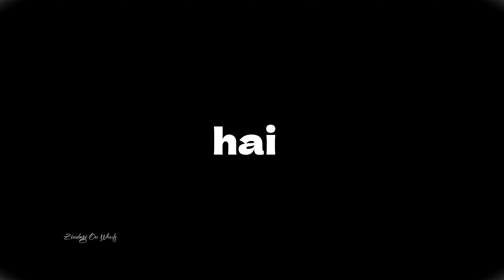PREPARATION FOR LADAKH ROAD TRIP YOU MUST KNOW | MODIFICATION TO GEARS EACH AND EVERY THING!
PATNA TO LADAKH

DOSTO
KAISE HAI AAP SABHI
MAI TO BADHIYA MAST
UMMID KARTA HU APLOG BHI MAST OR SWAST HONGE
जय श्री राम
दोस्तो
कैसे है आप सबी
माई तो बढिया मस्त
उम्मिद कर्ता हू क्षमा भी मस्त या स्वस्त होंगे
VLOG TITLE :- PREPARATION FOR LADAKH ROAD TRIP YOU MUS KNOW| MODIFICATION TO GEARS EACH AND EVERY THING!
hope karta hu apne iss video ko pura dekha hoga agar video thora sa bhi achha laga to.

(or ek pyara sa )
COMMENT, kiye bina bilkul bhi mat janaa
aplog mujhe instagram pe bhi follow kar sakte hai ride ki kisi bhi tarah ki jankari ke mujhe DM kare
i'll definitely  reply you

ᴀɴᴅ
 ꜰᴏʀ ʙᴜɪꜱɪɴᴇꜱꜱ ᴇɴQᴜɪʀʏ ᴘʟᴇᴀꜱᴇ ᴍᴀɪʟ ᴜꜱ ᴏɴ
always remember something is better than nothing

ZINDAGI ON WHEELS
royal enfield
north east ride
BIKER
VLOGGER
                                       𝐋𝐈𝐊𝐄 𝐒𝐔𝐁𝐒𝐂𝐈𝐁𝐄 𝐒𝐇𝐀𝐑𝐄